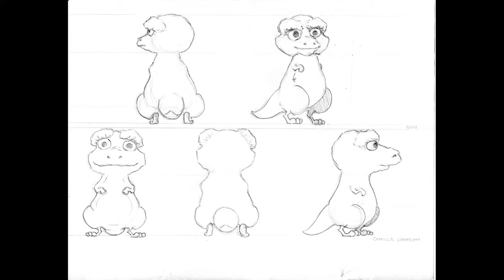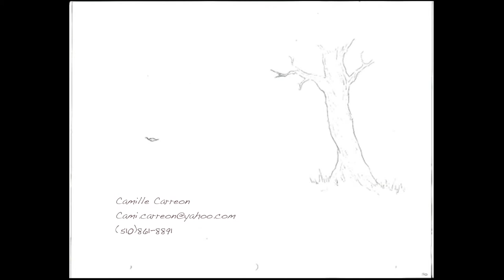Animation Demo Reel